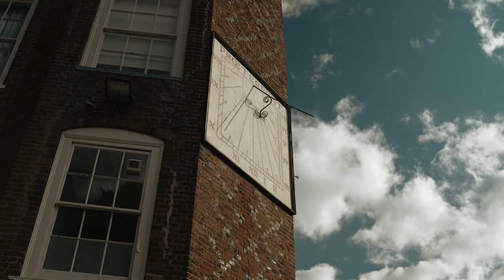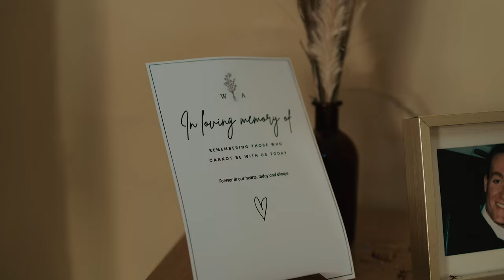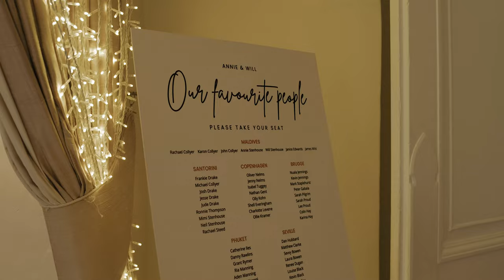Lumix S1H Wedding Film | Farnham Castle | DJI 3D Focus | 4K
A gorgeous wedding filmed at Farnham Castle, Surrey. The forecasted rain held off so Annie & Will could have that stunning castle wedding!

Date: 23/10/22

Gear:
Lumix S1H
Lumix S5
DJI RS2
DJI 3D Focus
Tascam DR-10L

CreatedByCal is a commercial and wedding videographer from Cardiff, South Wales, specialising in creating cinematic content for businesses and breath-taking wedding films.